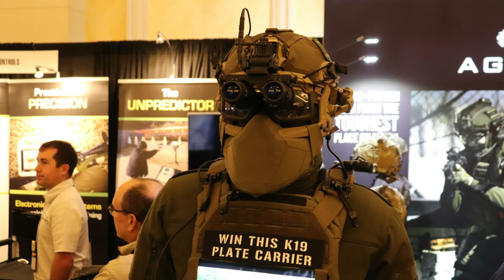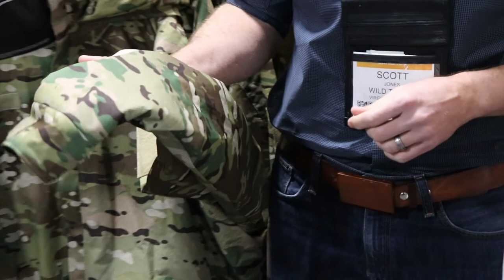SHOT 2020 - Day 2 - Reach Holster Safe, Wild Things Gear, Rhino Metals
Day two of SHOT 2020. A lot more walking, but again, the experience has been great. Getting to see and handle some of the weapons I only read about and interact with some of the people has been a surreal and inspiring experience. Thanks again to the folks who went over their products and allowed me to take video/pictures.

**If you want to just get started making YouTube videos inexpensively

Here’s My Current Video/Sound/Light Setup (less than $1k):

Canon SL2/200D DSLR (best combo deal!)
Spare Camera Batteries
TAKSTAR SGC Shotgun Mic
72” Tripod - Basic/Simple/Lightweight
Dual Bi-Color Dimmable LED Softbox Lighting
Lapel Mic w/16ft cable
Omni-Directional TRRS Mic for iPhone
Bi-Color Ring Light w/iPhone mount
10ft C-Stand
JOBY Gorilla Pod